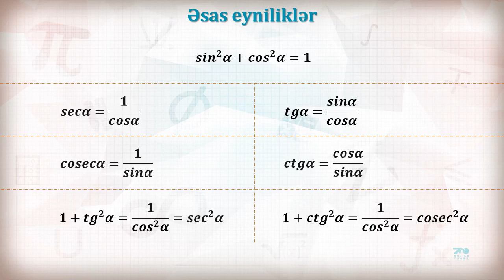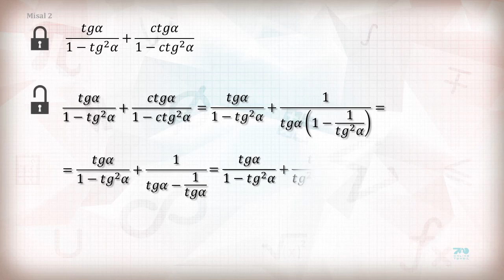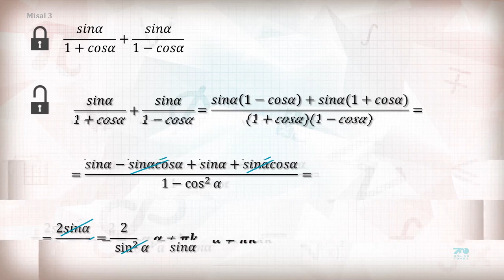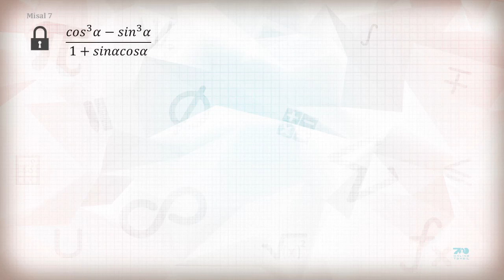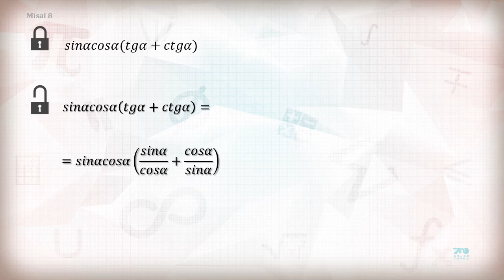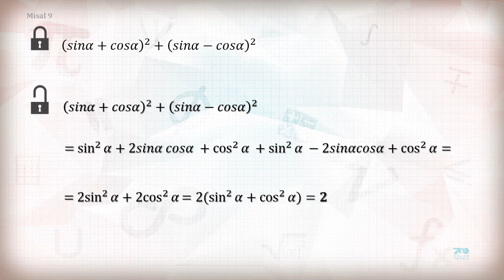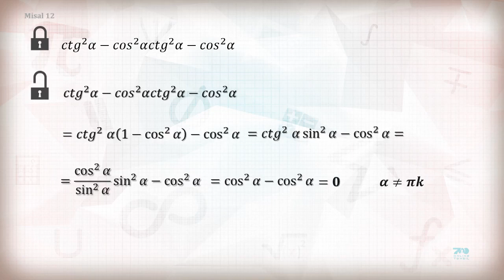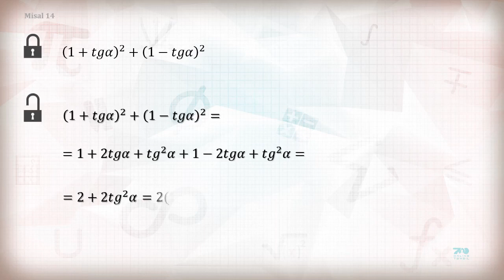531 Riyaziyyat. Triqonometriya. Əsas eyniliklər.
Riyaziyyat. Triqonometriya. Əsas eyniliklər.